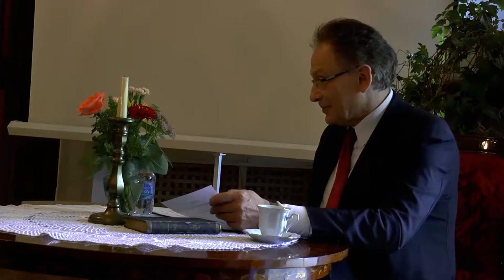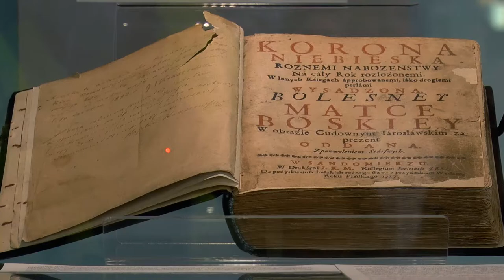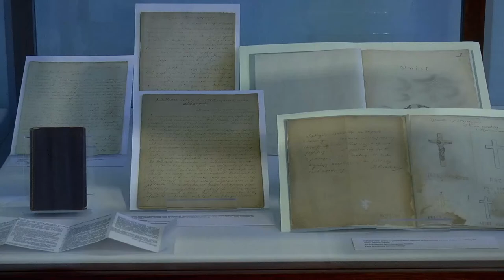"Droga życia Józefa Ignacego Kraszewskiego". Europejskie Dni Dziedzictwa 2020